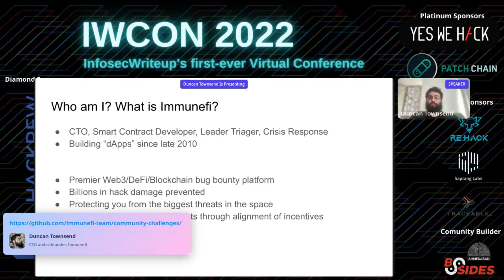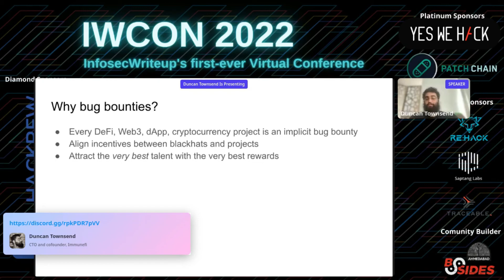Why are bug bounties a big deal in DeFi? | Explained by Duncan Townsend | IWCON2022 Talk Clip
This is a clip from Infosec Writeups Conference held on 26th - 27th Feb, 2022.

Next edition is happening on: 17th - 18th Dec, 2022.